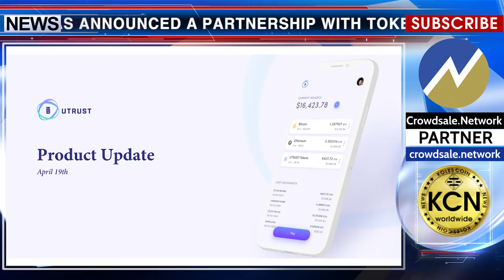KCN: UTRUST becoming a Catalyst for mainstream crypto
UTRUST, the payment platform based on blockchain, has announced a partnership with tokenized charity solution AidCoin. This new integration of technologies will leverage the innovations of both tech firms, using UTRUST’s fast, easy and secure interface to make charity donations from 23 different digital assets through AidCoin’s AIDChain. AidCoin’s mission is to provide a more transparent charity sector that lets people make donations via major cryptocurrencies, converting them into AidCoin that lets donations be tracked easily through the AIDChain platform. Its ecosystem also lets donors connect with non-profits, and provides smart contract templates for easy fundraising campaigns. The payment provider’s push for this has recently seen it join forces with blockchain and payment heavyweights like DigiByte, Pundi X, Gambio and UMT.